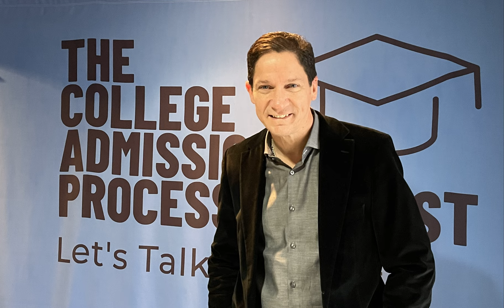UNC Chapel Hill - Jason McGrath - Associate Provost and Director of Undergraduate Admissions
FULL DISCLOSURE: As an affiliate, I want to be transparent with you that for every purchase made using our coupon code, "The College Admissions Process Podcast" will receive a small commission.  However, rest assured that we only support programs that we believe in and feel would benefit our listeners.